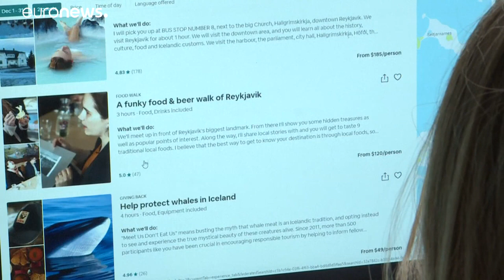Airbnb: «Έρχεται σημαντική ανάκαμψη»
Η εταιρεία έχει ήδη ωφεληθεί από τις νέες ταξιδιωτικές προτιμήσεις που ανέκυψαν από την πανδημία